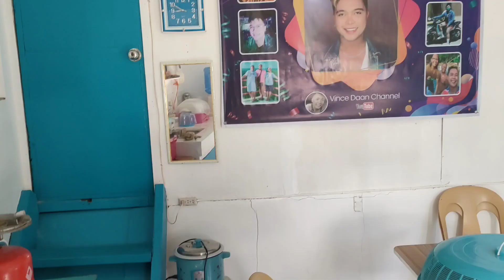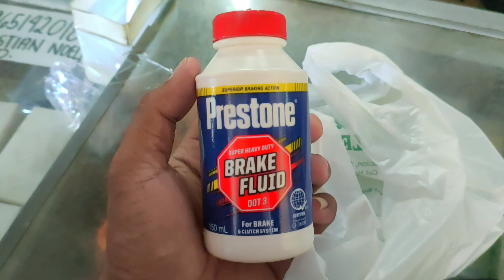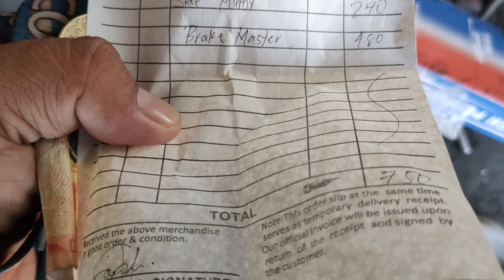BLESSING FROM ATE LIBERTY 🙏 | NAGPAAYOS NG BRAKE SA MOTOR AT NAGPA KABIT NG SIDE MIRROR 🥰